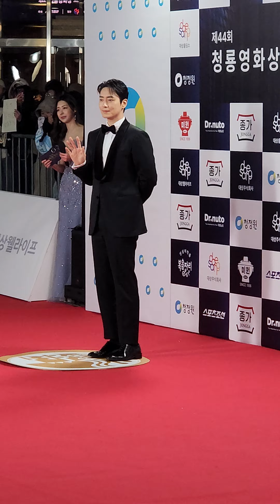231124 제44회 청룡영화상 이준혁 레드카펫 4K 직캠